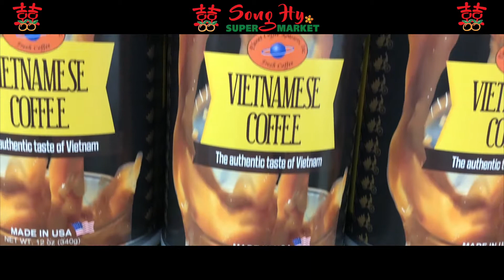FREE TASTY FOOD SAMPLES AT SONG HY SUPERMARKET!